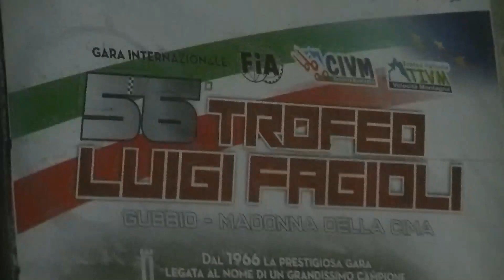Trofeo Fagioli Gubbio 2021 | Pietro Di Luigi | Peugeot 106 Rallye